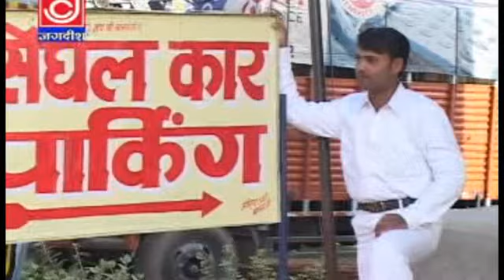Siya Ram Kaho Nishkam Chale Chhita La Do Bala Ji Beby Mona, Narendra Koshik Samachana Wale Haryanvi